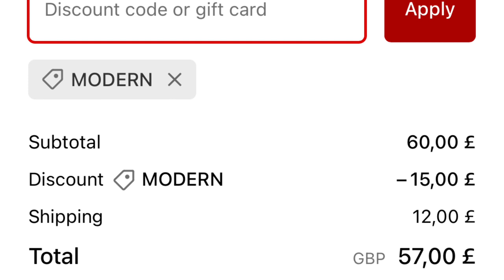Sheath Underwear 🩲 7 Years Old. Did it stand the test of time?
With a dedication spanning years, Sheath Underwear has redefined the art of men's essentials.

For seven years, they have been committed to crafting premium underwear that seamlessly combines style, support, and innovation.

Their designs feature a unique Dual Pouch™ technology that provides optimal comfort and ensures everything stays in place.

Embrace the next generation of comfort – embrace Sheath.

But I should be 😅